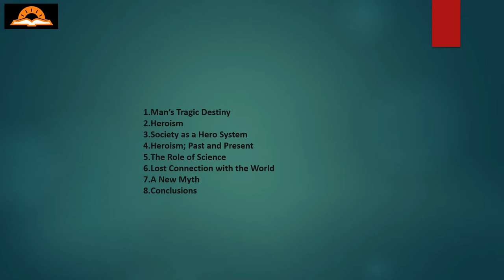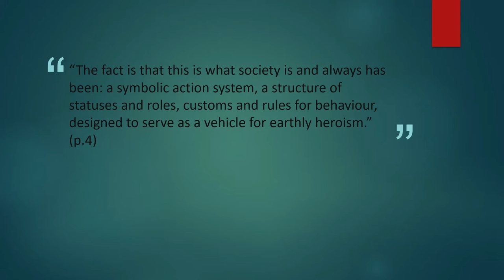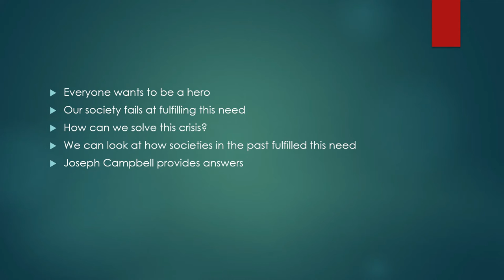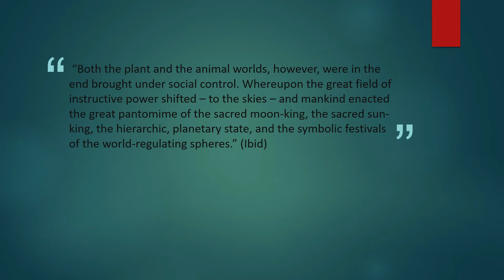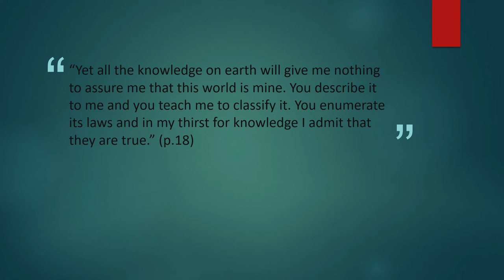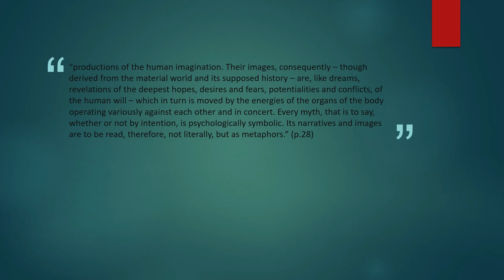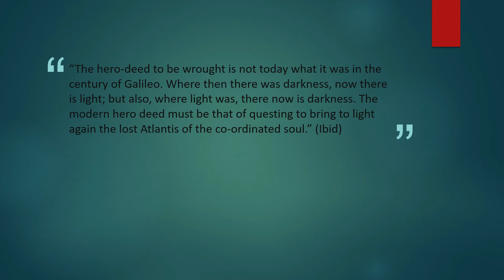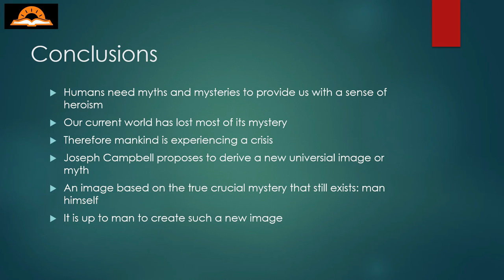Being a Hero in the 21st Century - Insights from Ernest Becker & Joseph Campbell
According to Ernest Becker modern man finds himself in a problematic situation. It can be argued that we have become too ‘smart’ or that our societies have become too ‘developed’ to satisfy one of our most important human needs, the need to be a hero.

Joseph Campbell  observed that myths and mysteries played an important role in satisfying this desire in the past. In his book The Hero With A Thousand Faces Joseph Campbell indicated that nature used to be an important source of mystery that created a sense of heroism for mankind.

A solution for the problem sketched by Ernest Becker might therefore be the realization of a new myth. For the realization of this new myth we should, according to Joseph Campbell look inwards: "man himself is now the crucial mystery.” (p.337)

The Denial of Death
The Hero with a Thousand Faces
The Inner Reaches of Outer Space